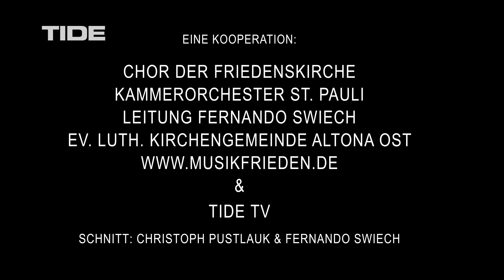Jesu, meine Freude - Ev. Luth. Kirchengemeinde Altona Ost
Trotz des Lockdowns finden 30 Menschen einen Weg um gemeinsam zu musizieren. Unter dem Motto “Gemeinsam mit Abstand” interpretieren sie “Jesu, meine Freunde” aus ihren heimischen Wohnzimmern heraus. Mit Hilfe und technischer Unterstützung vom Hamburger Ausbildungskanal und Communitysender TIDE singen und spielen der Kirchenchor und das Kirchenorchester der Ev. Luth. Kirchengemeinde Altona Ost für euch die Komposition von Johann Sebastian Bach.